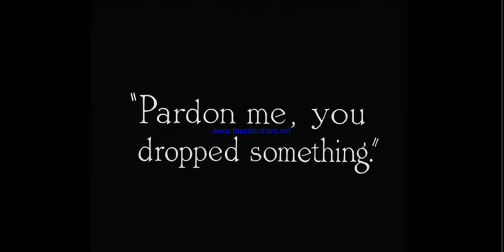Abo Vida de perros 1918 - Charles Chaplin (Película completa) - Subtitulado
this is a funny video   challen of bangladesh